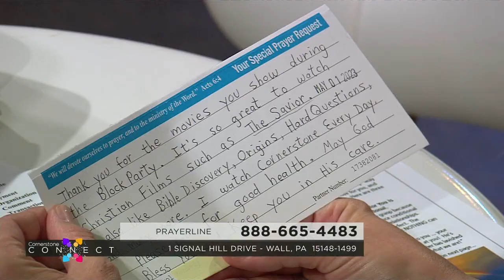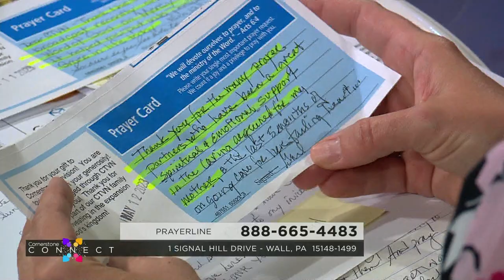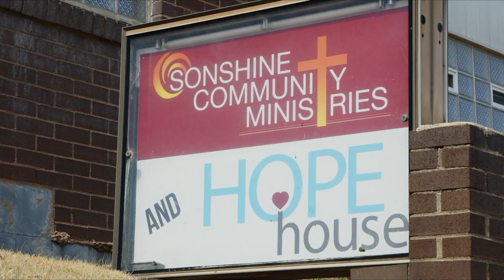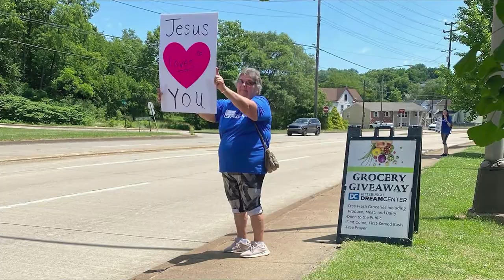Cornerstone Connects: June Edition 2023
Join host Amanda Brougher as she welcomes Anna Frye and Pastor Gary Mitrick as they discuss the Father's LOVE for us. And... Amanda gives us a peak into her personal life and ministry as a Cornerstone Cares partner.